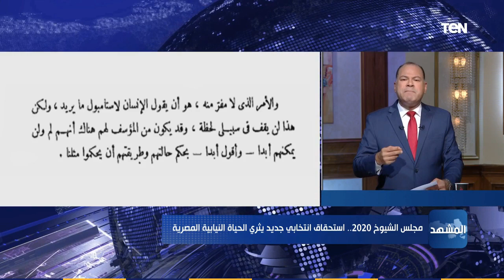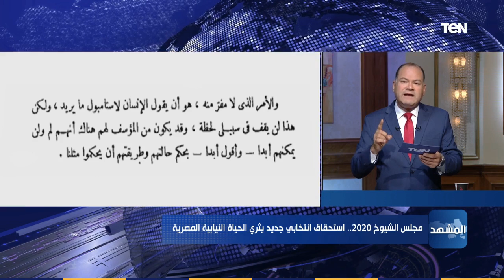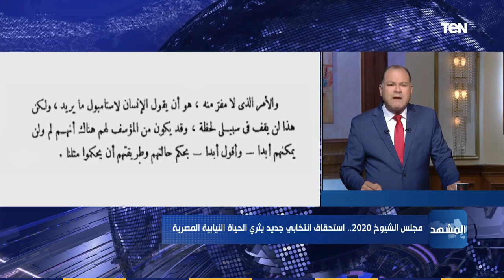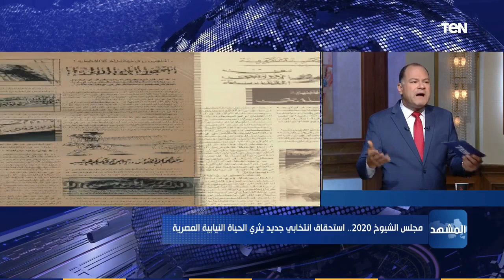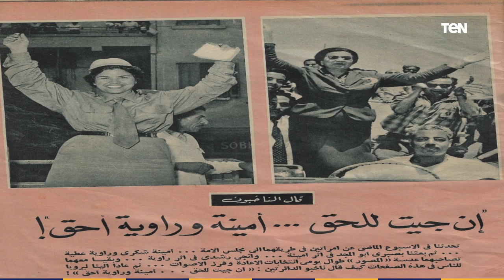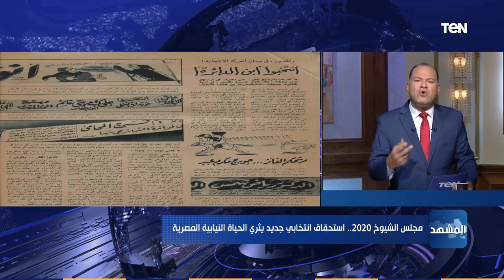المشهد | مجلس الشيوخ 2020.. استحقاق جديد يثري الحياة النيابية المصرية